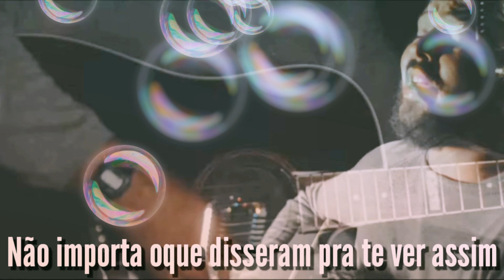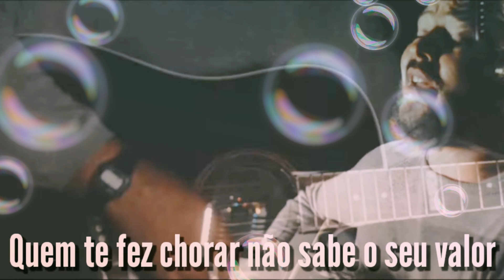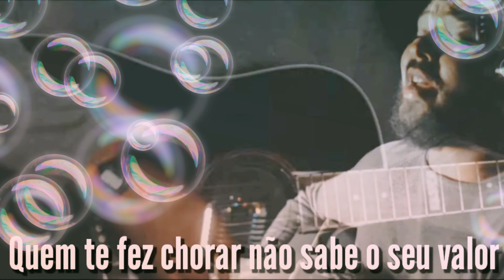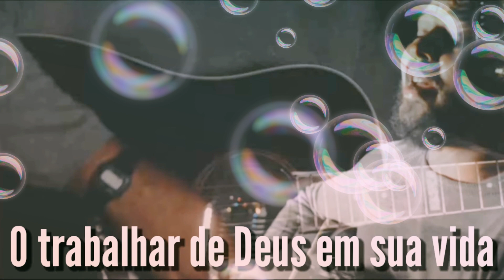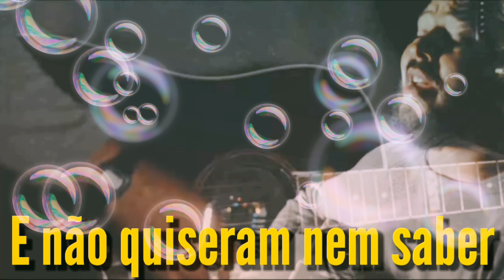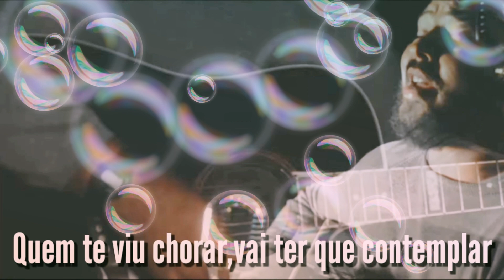Vanderlei Vale | Diamante [ Canção Autoral ] ( Letra )